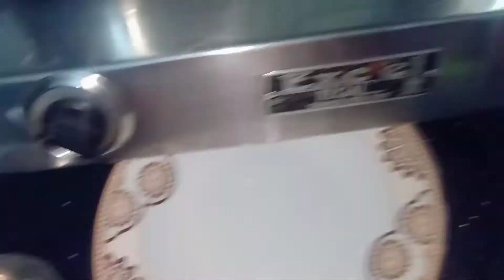Sahdiyun wala suji ka halwa ##🥰😄😋😋##